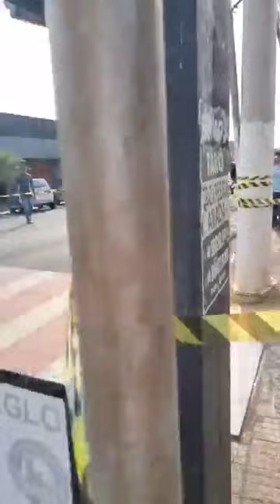7 de setembro de 2024 em Ourinhos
7 de setembro de 2024 em Ourinhos